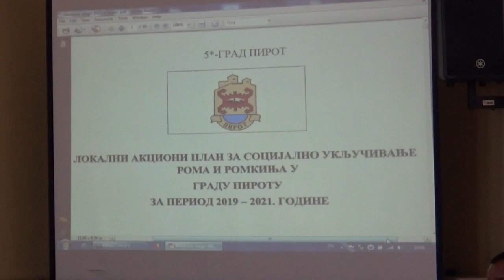Javna rasprava - pokrivalice, 12.07.2019